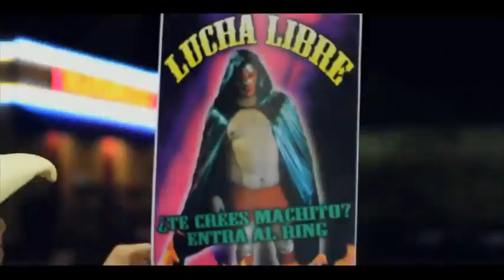Aniceto Molina _ El Machito [ Videos Oficial ]